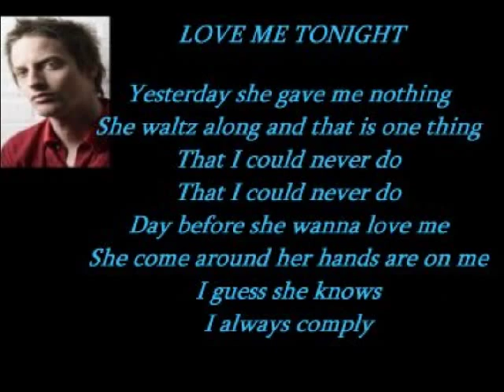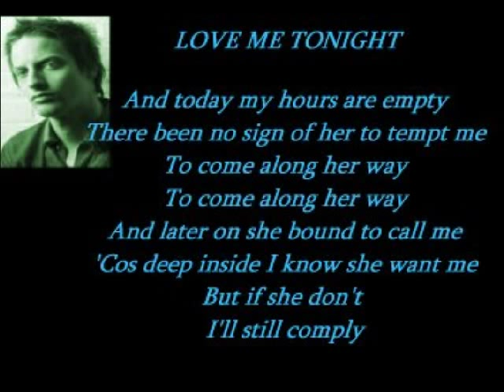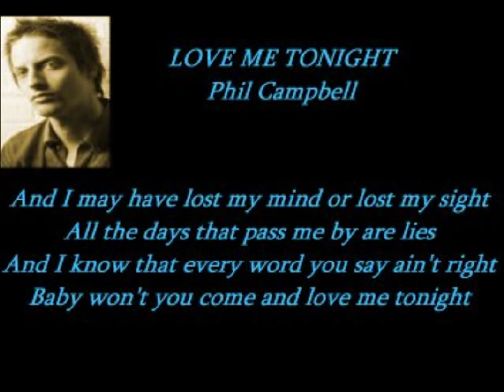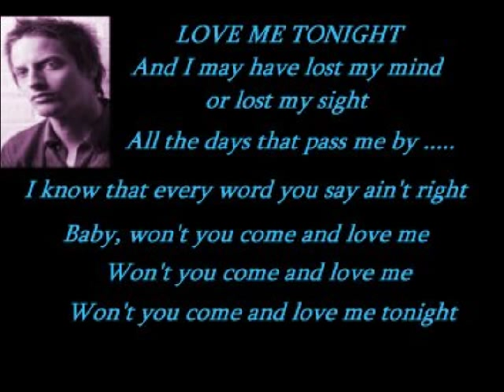Phil Campbell - Love Me Tonight ( + lyrics 1997)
Incidently, that song was covered by Cliff Richard  and is posted on You Tube.  I applaud Cliff for having the good taste in covering a great song, but alas, I prefer the original by Phil, link is below.  This is equally good with just beautiful strings arranged again by Nick Ingham, am a fan of his work.

Credits :-
Vocal, piano, guitar and songwriter - Phil Campbell
Bass - Matt Round
Drums - Evan Jenkins
Mixed - Dave Meegan
Produced - Dave and Phil.